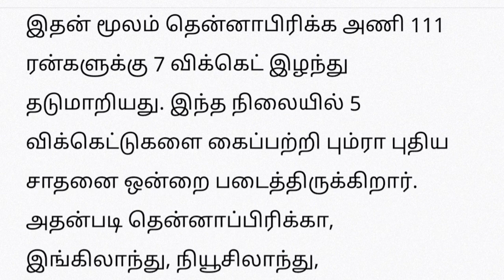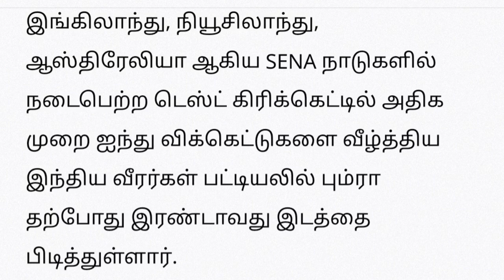டெஸ்ட் கிரிக்கெட்டில் பும்ரா புதிய சாதனை.. கும்ப்ளே சாதனை முறியடிப்பு.. ஜாகிர் கான் ரெக்கார்ட் சமன்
ind v sa highlights
ind v sa  match today
ind v sa live
india vs south africa t20 test series 2023
cricket news tamil  t20 tamilnews t20 2023
ind vs sa test match
ind vs sa test match playing 11
india vs south africa team players india
india vs south africa squad
cricket news tamil
cricket tamil
cricket highlights ind vs sa test matchi highlights
cricket highlights ind vs sa test match playing 11
cricket highlights ind vs sa test match squad india
ind vs sa test match live match today

டக் அவுட்டான ஸ்ரேயாஸ் ஐயர்..மனம் உடைந்து நின்ற கோலி!சர்பிராஸ் கானுக்காவது இனி வாய்ப்பு கிடைக்குமா?
134 ஆண்டு ரெக்கார்டை உடைத்த இந்தியா - தென்னாப்பிரிக்கா.. அதிசய சம்பவம்

32 ஆண்டுகளில் முதல் முறை..முகமது சிராஜ் மாபெரும் சாதனை..15 ரன்களை மட்டுமே விட்டுகொடுத்து 6 விக்கெட்

ரோஹித் காப்பாற்ற மாட்டார்..ஸ்ரேயாஸ் ஐயர் எடுத்த முடிவு.. டீமில் காத்திருக்கும் ஆப்பு ind vs sa test
தோனியின் 13 வருட வரலாற்று சாதனையை முறியடிக்க ரோஹித் சர்மாவுக்கு கடைசி சான்ஸ்
டெஸ்டில் 100 ரன்களுக்கு மேல் கொடுத்தாலும் பரவாயில்ல கண்ணா.. ரோகித் பேச்சால் சர்ச்சை  ind vs sa test
ஒரு நாள் கிரிக்கெட்டுக்கு பாடை கட்டும் பிசிசிஐ.. காசுக்காக ODI ஐ நிறுத்த முடிவு ind vs sa test today
கோடிகளை குவிக்கும் ஐபிஎல் பயிற்சியாளர்கள்..பாண்டிங், பிளெம்மிங் சம்பளம் எவ்வளவு? ind vs sa test live
இனி டெஸ்ட்டில் கில்லுக்கு புதிய பொறுப்பு..அறிமுக வீரரை வைத்து காய் நகர்த்தும் ரோகித்ind vs sa test ind vs sa test CRICKET ind vs sa test ind vs sa test cricket live ind vs sa test cricket ind vs sa ind vs sa test cricket match